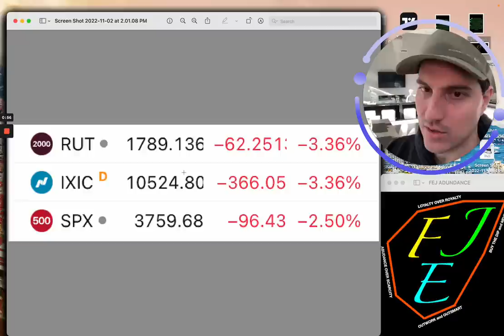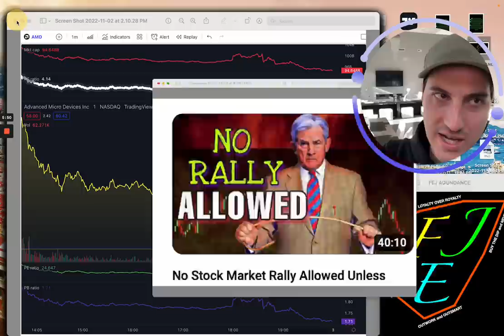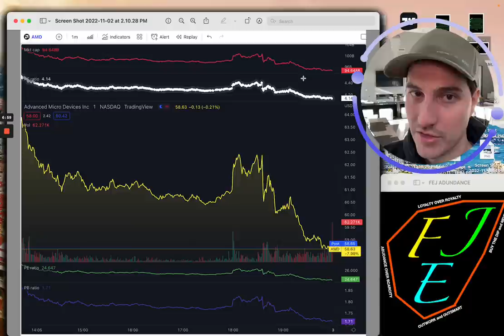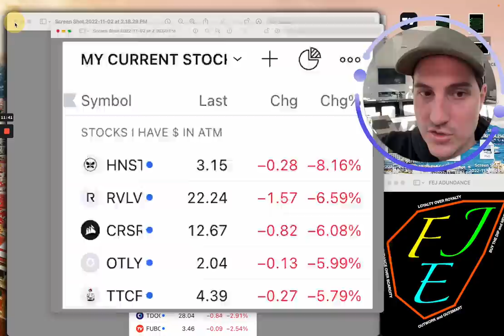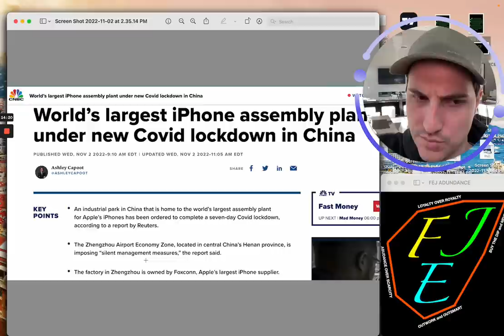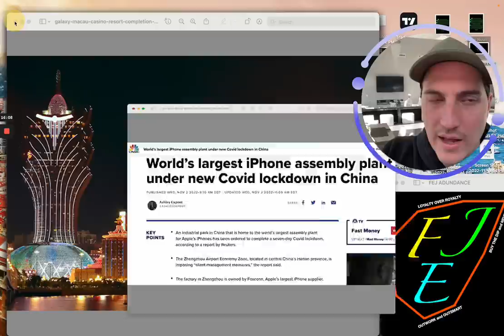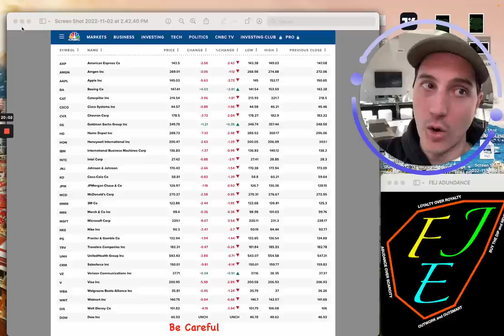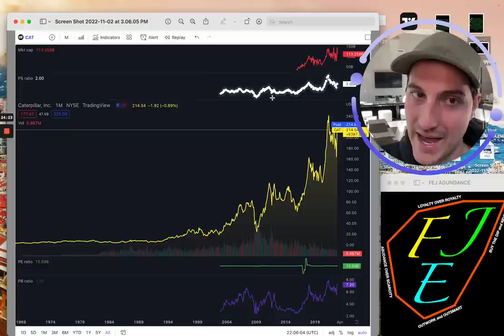Why They Just Crashed The Market | Do This Now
Looking to Apply to Join my Private Stock Discord Chat & Private Stock Market Group?

Financial Education